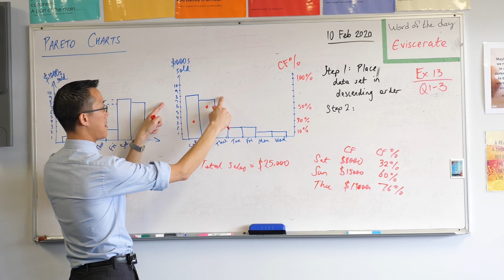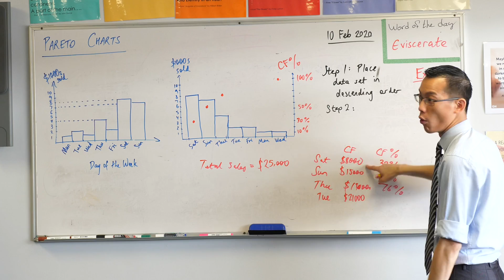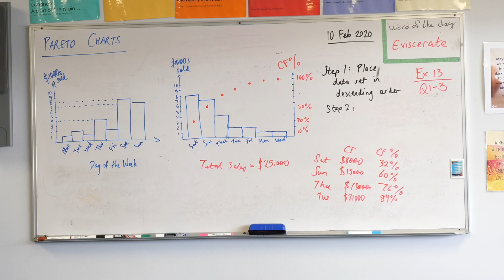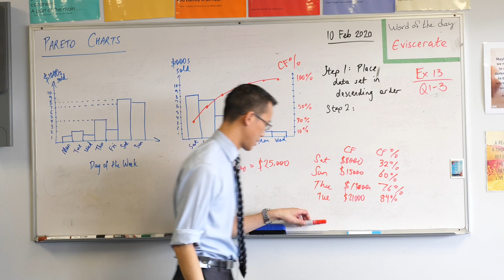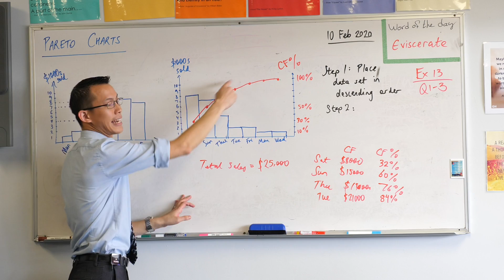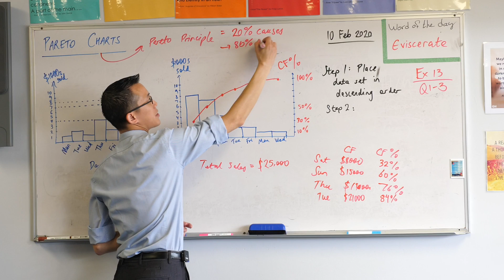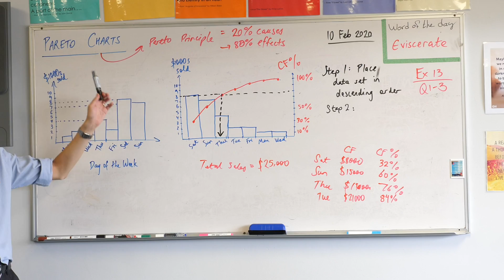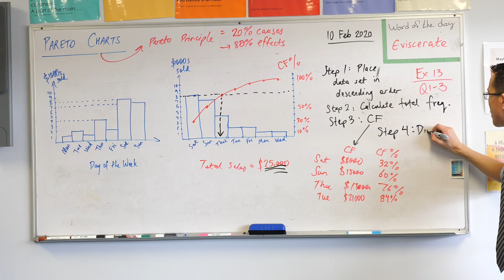Pareto Charts (2 of 2: Interpreting & recognising the 80-20 Principle)